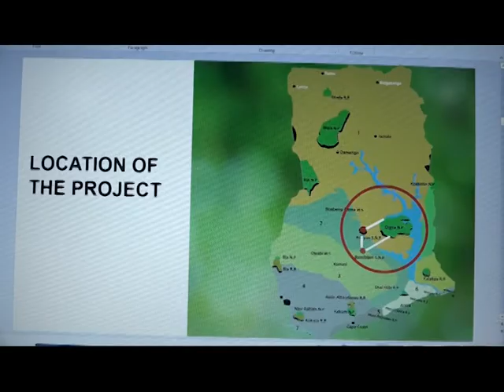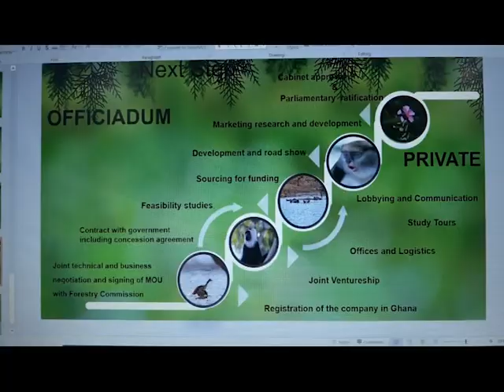DIGYA PARK DEVELOPMENT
the forestry commission is seeking to develop digya national park into an international eco-tourism destination.

the 5 billion dollar project to be under taken by TC's energy usa and partners will involve the construction of hotels, roads, airstrip among other facilities.